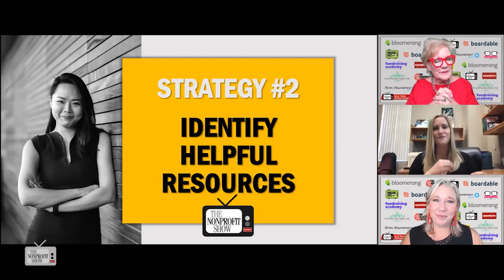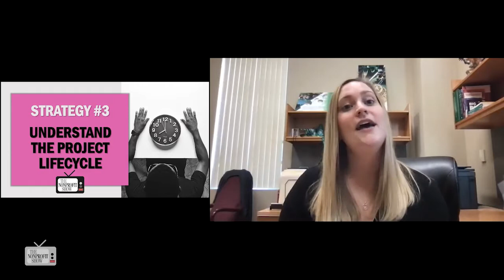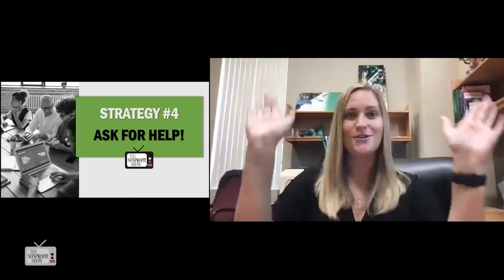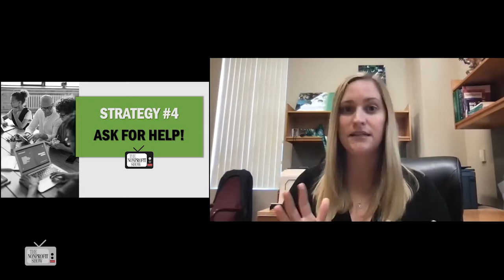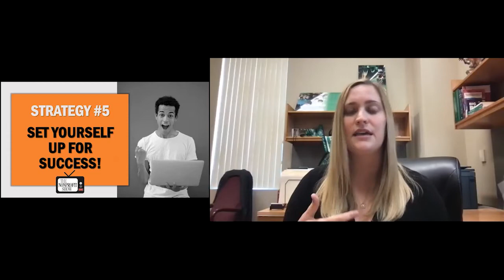Time & Project Management Strategies for Nonprofits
Implementing real and achievable time and project strategies for nonprofit team members can propel not just the overall missions, but can boost the individual's success.  The University of North Texas Alumni Marketing Director, Jessie Story, shares the four phases of project management and workable time management tips.